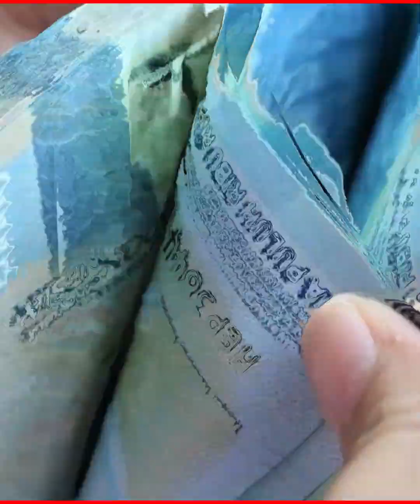Rider Malaysia Beri Ucapan Duka, Tak Sengaja Lindas Kepala Haruki Noguchi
Rider asal Malaysia, Kasma Daniel Kasmayudin, memberikan ucapan duka cita seusai Haruki Noguchi meninggal dunia. Haruki Noguchi mengembuskan napas terakhir seusai mengalami kecelakaan pada putaran keempat FIM Asia Road Championship (ARRC) 2023 yang bergullir di Sirkuit Mandalika pada Minggu (13/8/2023). Semuanya bermula saat Haruki Noguchi tersenggol ban bagian belakang Zaqhwan Zaidi di Tikungan 10 Sirkuit Mandalika. Zaqhwan Zaidi lalu terpeleset dan keluar trek. Di lain sisi, Haruki Noguchi terjatuh di lintasan.

Tak berselang lama, Kasma Daniel muncul dengan kecepatan tinggi. Ia tanpa sengaja melindas bagian kepala Noguchi. Haruki Noguchi pun meninggal dunia beberapa hari setelah terlibat kecelakaan dengan Kasma Daniel. Kasma Daniel tak bisa menutupi rasa penyesalan atas insiden yang menimpa Haruki Noguchi di Sirkuit Mandalika.

Kasma Daniel lalu mengenang kehebatan Haruki Noguchi selama menunggangi motor di lintasan.

Lebih lanjut, Kasma Daniel memberikan ucapan duka cita kepada seluruh pihak yang ditinggalkan oleh Haruki Noguchi.